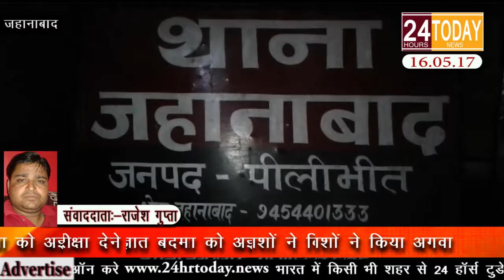24hrtoday Breaking News:-परीक्षा देने गई छात्रा को किया अगवा Report By Rajesh Gupta